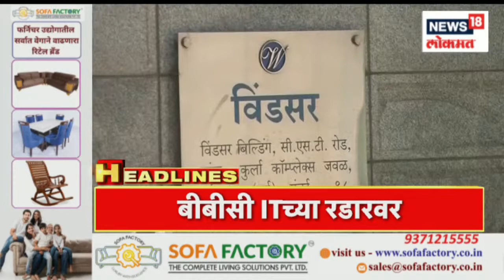Marathi News Headlines | 11 AM News Today | Latest Maharashtra News | News18 Lokmat | Feb 15, 2023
The 5-judge Constitution Bench headed by Chief Justice D Y Chandrachud will continue on Wednesday the symbol dispute of the Shiv Sena as it heard the Uddhav Thackeray group's three counsels led by senior advocate Kapil Sibal on Thursday. It will be hearing the side of Chief Minister Eknath Shinde's group on Wednesday by senior advocate Harish Salve.

महाराष्ट्राच्या सत्तासंघर्षावर आज सुप्रीम कोर्टात सुनावणी झाली. आजच्या सुनावणीमध्ये उद्धव ठाकरे गटाकडून कपिल सिब्बल, अभिषेक मनू सिंघवी आणि देवदत्त कामत यांनी युक्तीवाद केला. यानंतर 4 वाजता कोर्टाचं कामकाज संपल्यामुळे पुढची सुनावणी आज होणार आहे. उद्याच्या सुनावणीमध्ये शिंदे गटाकडून युक्तीवाद करण्यात येईल. शिंदे गटाकडून हरीष साळवे आणि महेश जेठमलानी बाजू मांडतील. त्यामुळे आज सुप्रीम कोर्टामध्ये शिवसेना कुणाची - शिंदेंची की ठाकरेंची? ते आज स्पष्ट होणार आहे.

n18oc_maharashtra